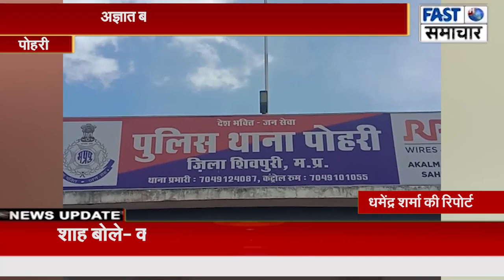अज्ञात बदमाशों ने किया किसान का अपहरण!